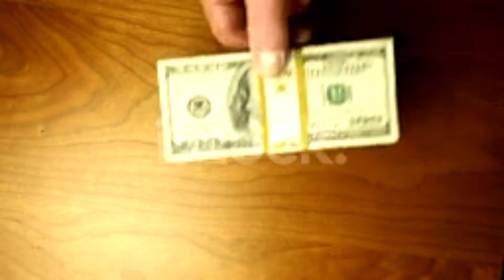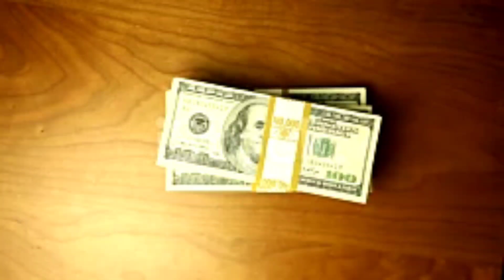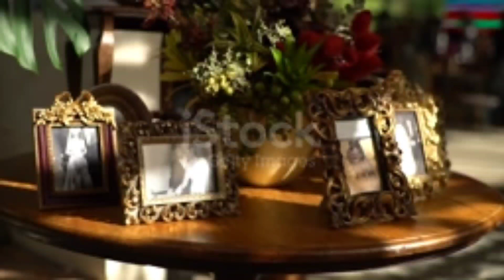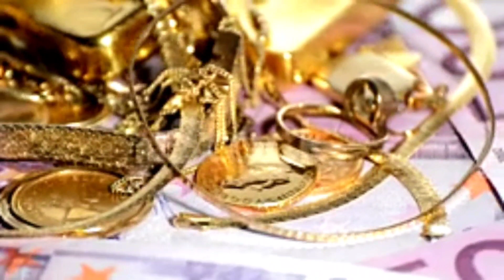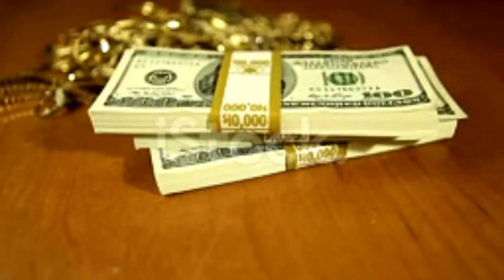فبيت رگاد المدام كتحميها الغوات..؟اخيرا عرف لها المود باس..🤯(الجديد فقصة جواد)